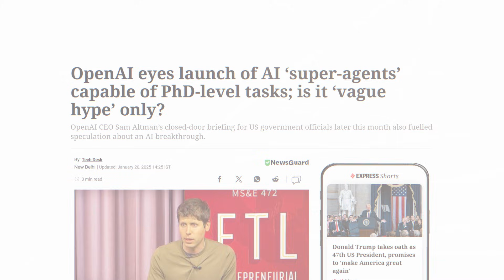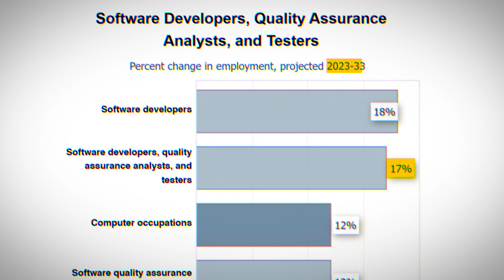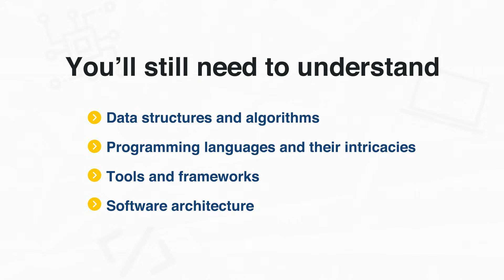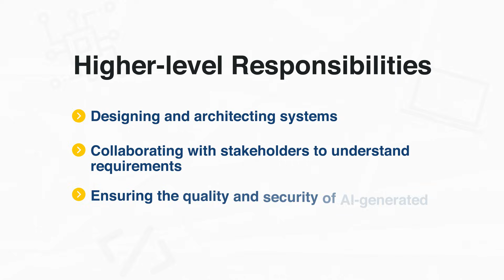Will AI Replace Software Engineers? (2025)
In this video I break down if it is still worth learning how to code, and become a software engineer in 2025. Honestly with AI everywhere now, its more and more confusing whether software engineering is still a good, and reliable degree to pursue.

🏆 RESUME REVIEWS AND MOCK INTERVIEWS 🏆
Ive been on both sides of the table, serving as an interviewee as well as an interviewer for Bloomberg. I have helped 100s of students and fulltime employees land their dream jobs, and I can help you as well.

0:00 Intro
0:37 How AI is Affecting the Industry
1:32 How Tech has Evolved
2:29 What this Means for You
2:57 The Future of Software Engineering
3:32 So, Is It Still Worth Learning to Code?
4:10 Conclusion